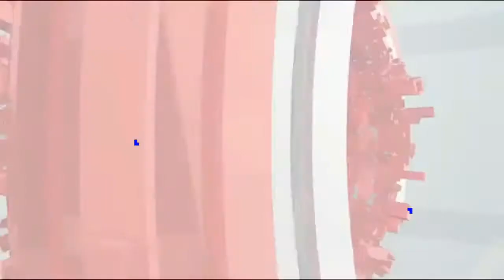ইয়েমেনে নিযুক্ত সৌদি জোট বাহিনীর কমান্ডার বরখাস্ত || আন্তর্জাতিক সংবাদ আজকের || international news